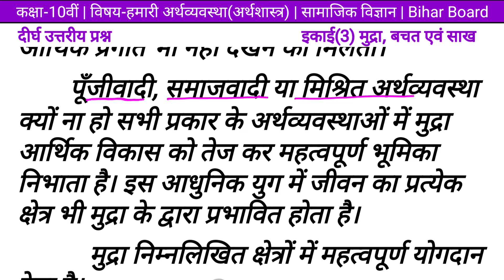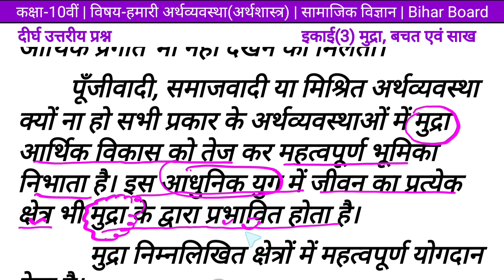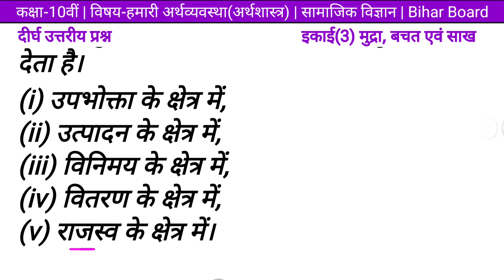मुद्रा के आर्थिक महत्व पर प्रकाश डालें। Class 10 अर्थशास्त्र इकाई 3/सामाजिक विज्ञान/Social Science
Dear students